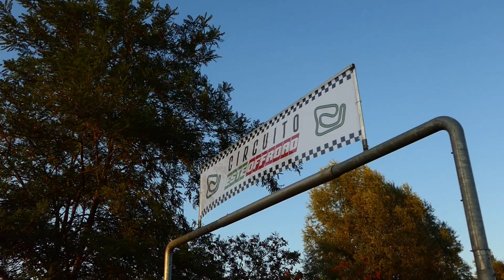Gabriele Zoppetti - Campionato Italiano Autocross 2020 - Vighizzolo d'Este 1°Round |By Szoppe18Video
Grandissimo primo posto del nostro pilota nella prima gara del 2020!

Video By Szoppe18Video
Instagram: Szoppe18 & Szoppe18Video

Social Fan Page:
Facebook: Gabriele Zoppetti Fans Club 693